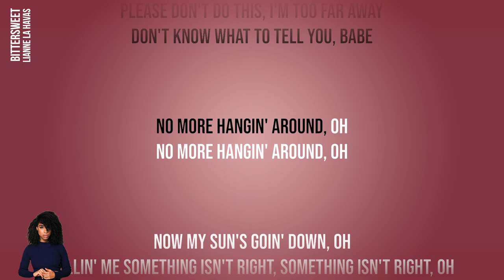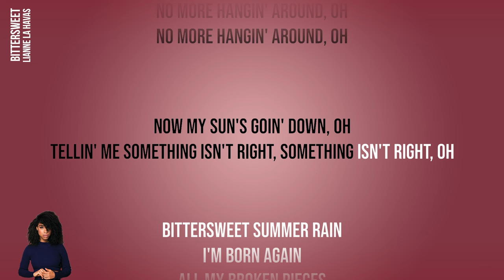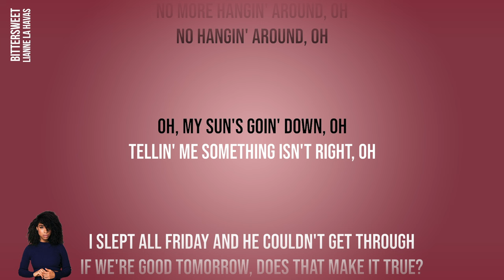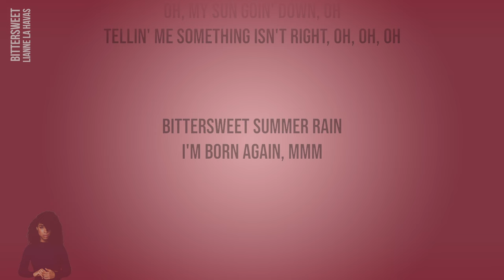Lianne La Havas - Bittersweet (Official Karaoke Instrumental) | SongJam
Lyrics:
Oh
Please stop asking, "Do you still love me?"
Don't have much to say, let's speak in the morning
Please don't do this, I'm too far away
Don't know what to tell you, babe
No more hangin' around, oh
Now my sun's goin' down, oh
Tellin' me something isn't right, something isn't right, oh
Bittersweet summer rain
I'm born again
All my broken pieces
Bittersweet summer rain
I'm born again, oh
No hangin' around, oh
Oh, my sun's goin' down, oh
Tellin' me something isn't right, oh
I slept all Friday and he couldn't get through
If we're good tomorrow, does that make it true?
Not completely, we're pickin' that fight everyday
This shit's goin' nowhere, baby
Bittersweet summer rain
I'm born again
Bittersweet summer rain
Oh, my sun goin' down, oh
Tellin' me something isn't right, something isn't right
Tellin' me something isn't right, oh, oh, oh
Bittersweet summer rain
I'm born again, mmm

Sing along to your favourite songs with SongJam, the home of ‘Official Karaoke’. Featuring studio recordings by Dua Lipa, Stormzy, Ed Sheeran, Coldplay, Kylie Minogue and many more. Find the latest releases right here plus much-loved hits from the 60s, 70s, 80s, 90s, 00s & 10s!